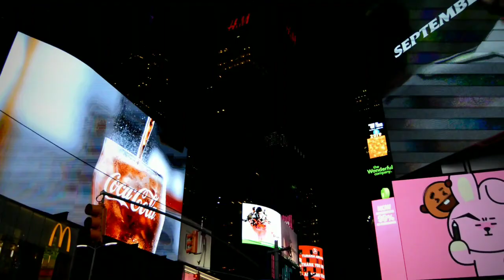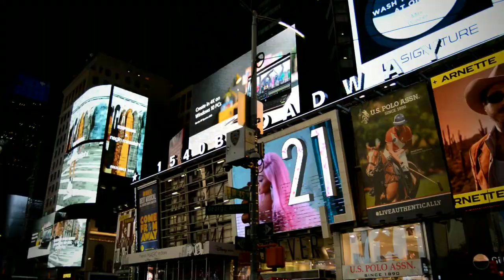New York City at Night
Quick video in Time Square
New York in September 2019
Can't wait go back soon this Stay Home is over
You look it out now is like ghost town hopefully this cheer you upp the good times we had before this Covid-19. enjoy